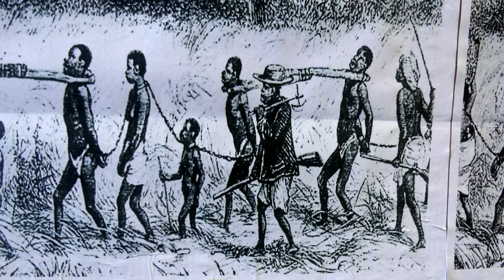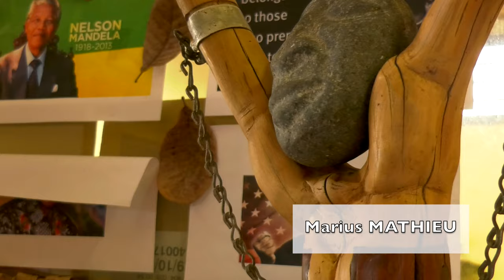Petit-Bourg rend hommage aux femmes de la liberté ce weekend ⤵️